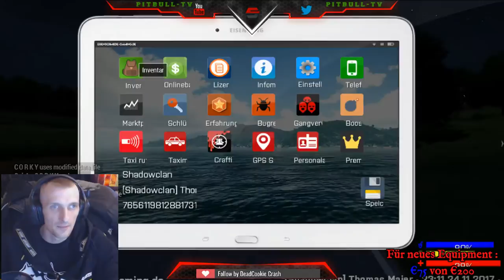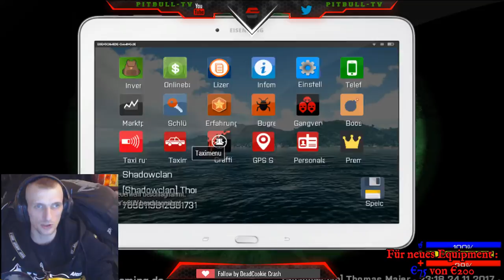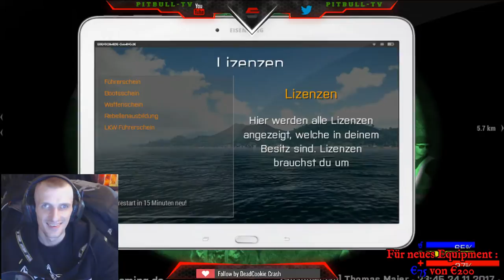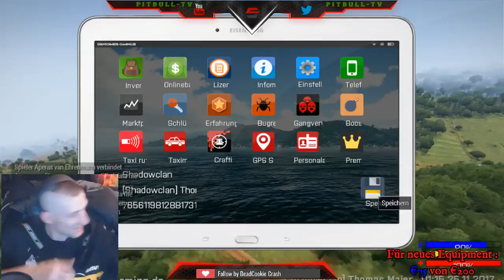GeburtstagsStream Arma 3 Tanoa Life Eisenschmiede Wir feiern in mein Geburtstag rein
Nightbot Befehle
!vidme
!Games
!teamspeak
!frage
! steamgruppe
!trinkgeld

+ Eigener Minecraft Server: 1.11.2

++                                                                   Mods L17 Downloads

+ LS17 Mods Helicopter Flugzeuge Autos Motorräder

+ Hier könnt ihr sehr gut Handeln: Hier kann man super Handeln

+ Mein Pc

Intel® Core™ i7-6700K Prozessor der sechsten Generation (bis zu 4.20 GHz mit Intel® Turbo-Boost-Technik 2.0, 8MB Intel® Smart-Cache)
Prozessor-Taktfrequenz:
4.20 GHz
Cache-Speicher Typ:
Intel Smart-Cache
Prozessor-Marke:
Intel
Prozessor-Nummer:
i7-6700K
Prozessor-Modell:
Core i7
Cachegröße:
8 MB
Arbeitsspeicher
Arbeitsspeicher-Typ:
DDR4
Arbeitsspeicher-Größe:
32 GB
Arbeitsspeicher-Konfiguration:
4x 8 GB
Grafikkarte
Grafikkarte Hersteller:
Nvidia
Grafikkarte:
Nvidia GeForce GTX1070 8 GB
Grafikspeicher dediziert:
8 GB
Festplatte
Anzahl installierter Festplatten:
2
Festplatte 1:
HDD , 2 TB , 7200 U/Min.

.Wer Skins Spenden will Hier mein Tradelink: